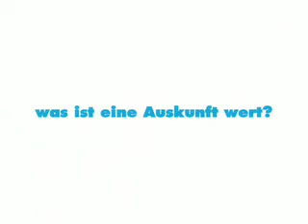Telegate 1 d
Director: Juergen Zimmermann